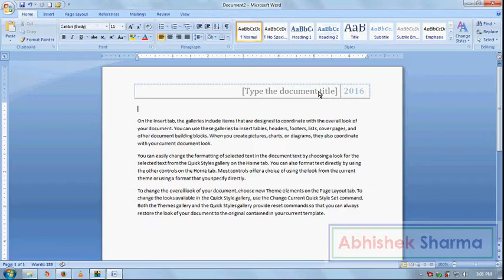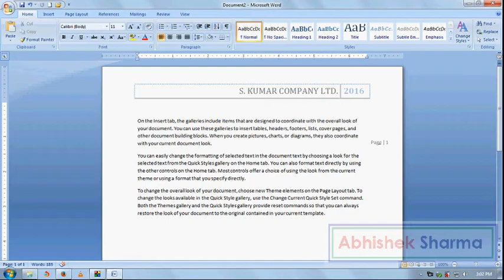Lesson 16 | Ms Office Word Tutorial In Hindi | How To Use Header Footer & Page Number In Ms Office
Lesson 03 | Ms Office Word Tutorial In Hindi | How To Use Format Painter In Ms Office

Lesson 04 | Ms Office Word Tutorial In Hindi | How To Use Paste Special In Ms Office

Lesson 05 | Ms Office Word Tutorial In Hindi | How To Use Paste As Hyperlink In Ms Office

Lesson 06 | Ms Office Word Tutorial In Hindi | How To Use Font Effects In Ms Office

Lesson 09 | Ms Office Word Tutorial In Hindi | How To Use Editing Find, Replace, GoTo In Ms Office

Lesson 10 | Ms Office Word Tutorial In Hindi | How To Use Cover Page In Ms Office

Lesson 11 | Ms Office Word Tutorial In Hindi | How To Use Blank Page & Page Break In Ms Office

Lesson 14 | Ms Office Word Tutorial In Hindi | How To Use Chart & Smart-Art In Ms Office

Lesson 15 | Ms Office Word Tutorial In Hindi | How To Use Picture, Clip-Art & Shapes In Ms Office